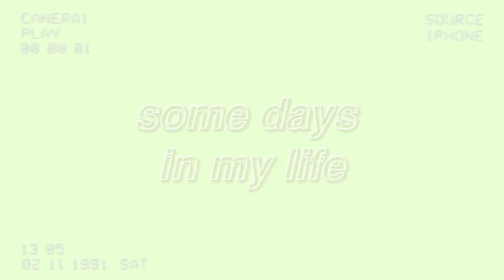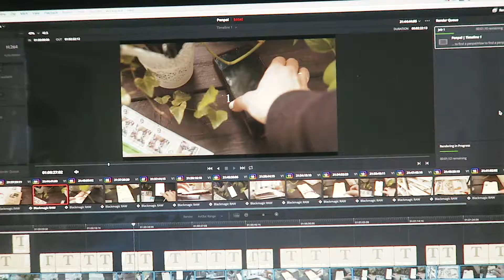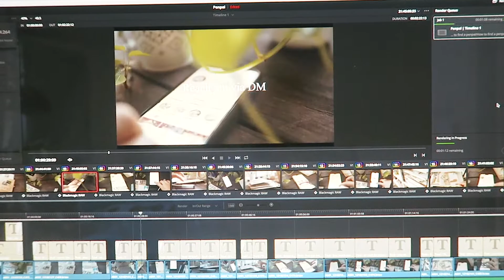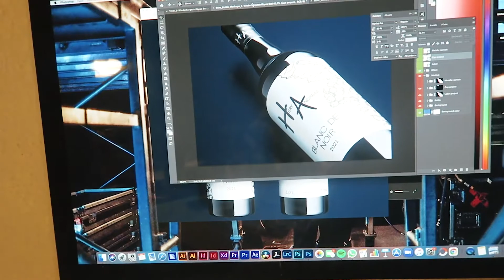Some days in my life 🌿🥯 Uni projects, Football and plants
Hi!
A lot of things are happening at the moment and I just felt like talking about everything.
I'm constantly facing new issues with my uni project so prepare yourself for some changes in the next videos 😅

FAQ:

Grade? College (5.Semester)
What are you studying? Media Design with the major Timebased Media